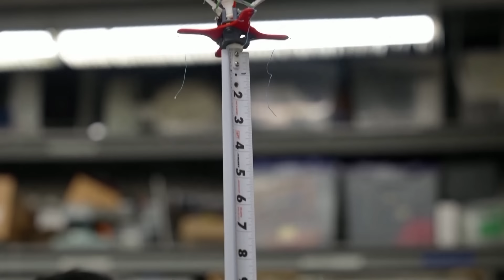“หุ่นยนต์แมลง” สำรวจถ้ำอวกาศ ฉางเอ๋อ 6 เผยโฉมบนดวงจันทร์ | ข่าวดัง สุดสัปดาห์ 22-6-2567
ฉางเอ๋อ 6 กำลังนำตัวอย่างดินและหินจากด้านไกลของดวงจันทร์ กลับโลกคาดว่าถึงในสัปดาห์หน้านี้  ขณะที่ นักวิทยาศาสตร์จากมหาวิทยาลัยสแตนฟอร์ด